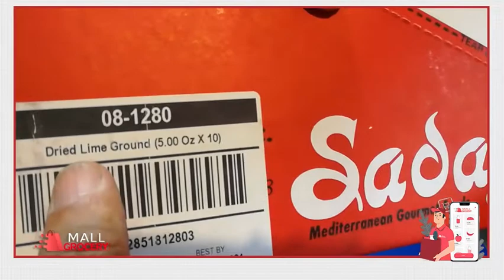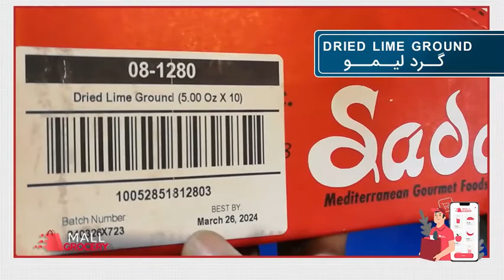Sadaf-Dried Lime Ground 5 Oz/گرد لیمو صدف 5 اونسی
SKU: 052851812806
Sadaf-Dried Lime Ground 5 Oz
گرد لیمو صدف 5 اونسی
Lemon powder, which is taken from fresh Omani lemon and is used as a spice in Middle Eastern dishes, especially Iranian ones.
Healing properties of Omani lemon:
Stomach tonic
 Anti-flatulence
Appetizer
 Disinfectants
Painful headache
 Relieves the symptoms of cough and cold

Get quality lemon powder from MallGrocery and enjoy the unique taste and aroma of your food.
گرد لیمو که از لیموی عمانی تازه گرفته می شه و به‌عنوان چاشنی در غذاهای خاورمیانه ای خصوصاً ایرانی استفاده می‌شه
خواص درمانی لیمو عمانی :
مقوی معده
 ضد نفخ
اشتهاآور
 ضدعفونی کننده
مسکّن سردرد
 رفع کنندهٔ علایم سرفه و سرماخوردگی

گرد لیموی با کیفیت رو از مالگروسری تهیه کنید و از طعم و عطر بینظیر غذاهاتون لذت ببرید

MallGrocery